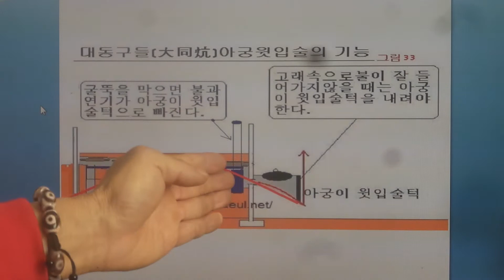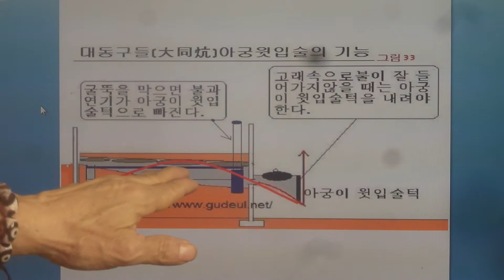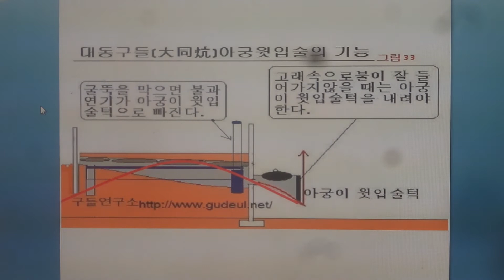구들(온돌)학교 강의 South Korea's heating (gudeulbang) bottom culture 1480 / 굴뚝 막으면 고래 속 열층은 아궁입술까지다